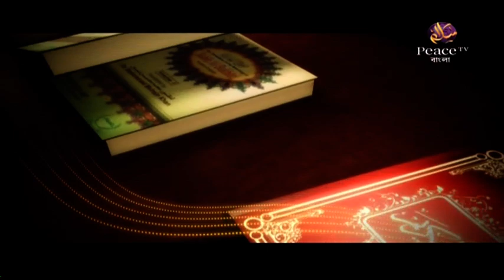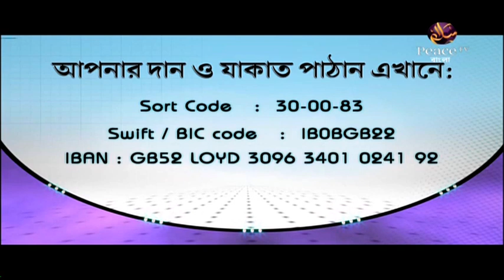১৩৭. বুলুগুল মারাম। শাইখ সাইফুদ্দীন বেলাল মাদানী। পিস টিভি বাংলা